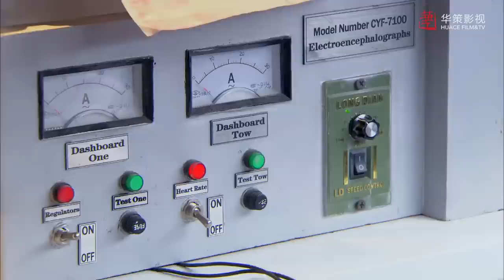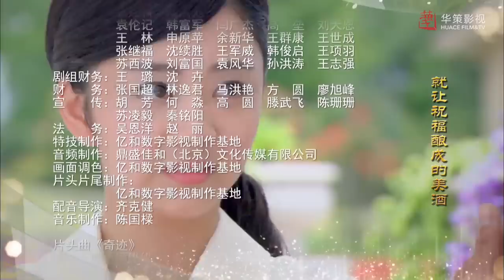【ENGSUB】《传奇女当家》03 | 民国睿智女子面对重重困境一手创立家族事业的精彩故事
主演：姚芊羽、翟天临、谭松韵
《传奇女当家》以程月亮与唐澜的感情为主线，讲述了程月亮是如何在唐澜的帮助下从一名孤独症患者成长为银行家的故事。唐澜意外救下程月亮，两人自此成为亦师亦母的忘年交，并因此结识了银楼少东家刘传一和银行家程逸飞。1937年，抗日战争全面爆发，唐澜携手程月亮智救卷入日本人命案的桂花香。初露头角的程月亮被二叔程逸翔视为争夺财产的绊脚石，欲除之而后快。与此同时，唐澜因义捐之事被日军抓捕，刘传一逃难身亡、程逸飞中枪病危，程家岌岌可危。在危难关头唐澜与程逸飞假结婚守护程家，却不知亡夫刘传一竟以神秘身份归来；国难当头，程月亮勇救上千名难民逃过日本人的大范围搜捕，深入敌军情报机关冒险拯救危难之中的父亲。在这场国仇家难的危机中，每个人都在努力成长和蜕变。